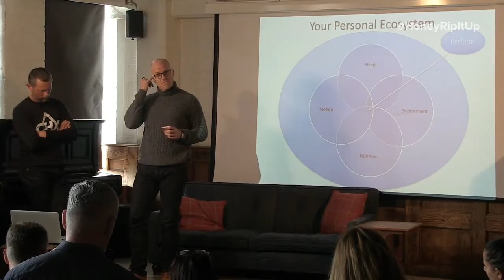Chamonix Hard Cross Damien Stork Chris Beedie Workplace Wellbeing